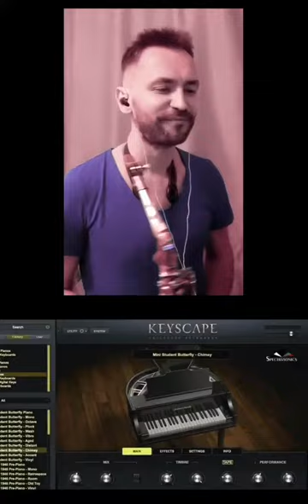Keyscape - Shaun Martin & Vladimir Lebedev sax